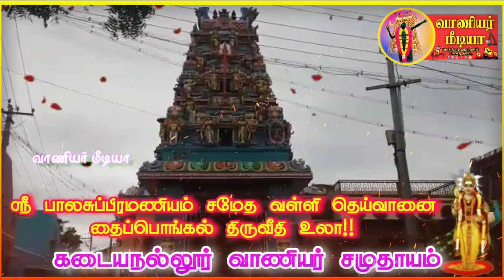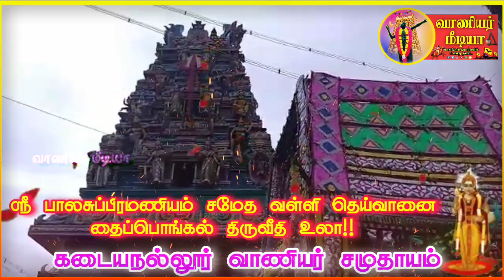கடையநல்லூர் வாணியர் சமுதாயம் தைப்பொங்கல் திருவீதி உலா|ஸ்ரீ பாலசுப்பிரமணியம் வள்ளி தெய்வானை வீதியுலா